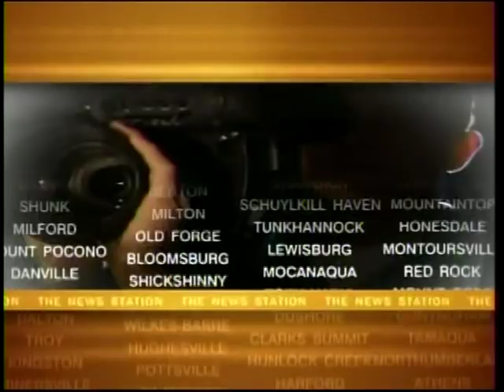East Stroudsburg High School South Rifle Team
East Stroudsburg High School South Rifle Team on News Watch 16 on January 20, 2011